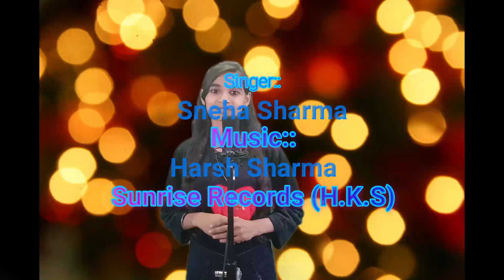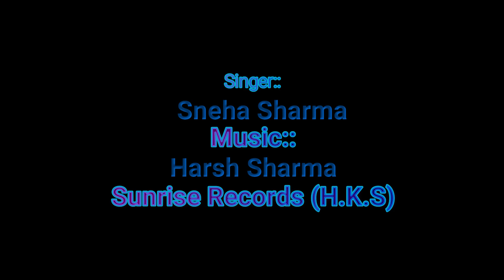Akhar cover song by sneha sharma.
Credits:
Singer:  sneha sharma